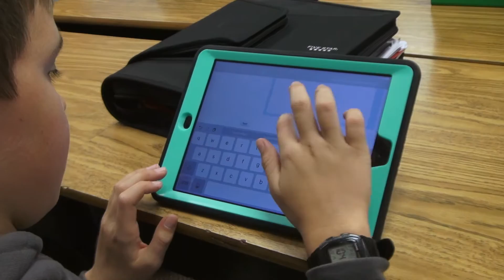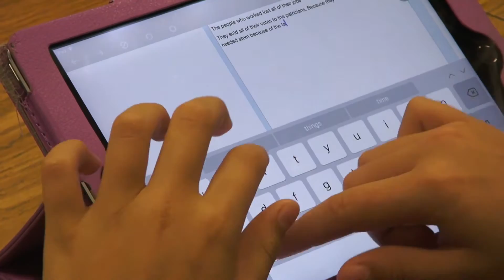SCA Technology Initiative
SCA is proud to be implementing technology (such as iPads, smart-boards and smart-tables) into the classroom.  Business Administrator, Mark Canterbury, explains this initiative.